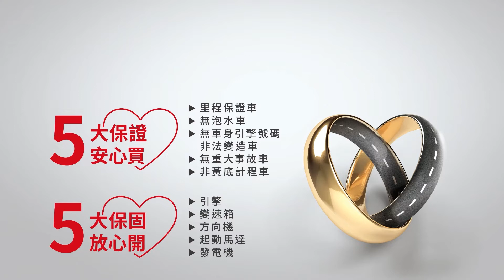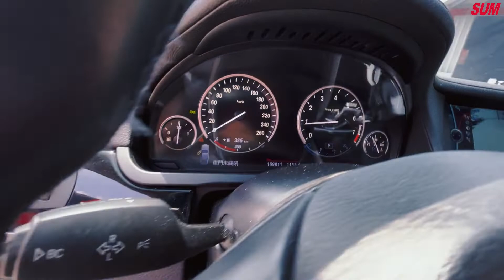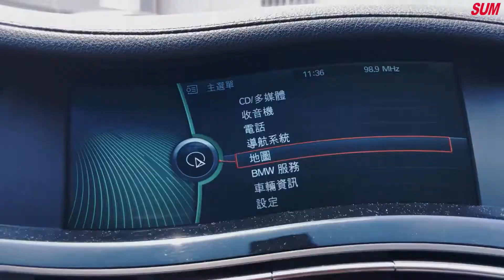【SUM中古車】BMW 740Li 2012年，社會再走大7不能沒有，輕鬆入主五百萬總代理總裁級坐駕 嘉義縣 水上鄉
車商資訊：SUM展祥車業

聯絡人：值班人員為您服務

手機
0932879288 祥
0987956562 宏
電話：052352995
車輛資訊：社會再走大7不能沒有，輕鬆入主五百萬總代理總裁級坐駕

車輛售價：78.8萬
車輛所在：嘉義縣水上鄉中山路三段82號